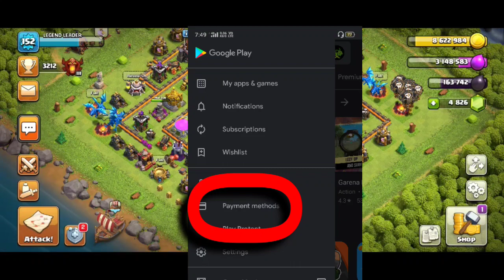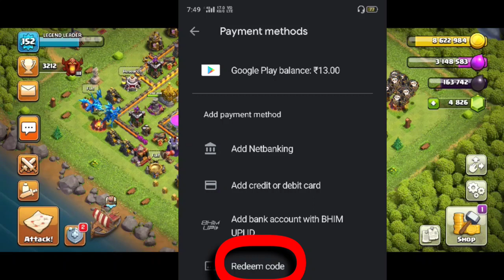Giveway Of Google Gift Card Of rs100 | No Fake No Scam | Road To 200 Subscribers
GUYS WELCOME

My clan link:-ULCU0CUV

•Devicee for video & stream

4gb RAM
128gb Internal
665 SD with 2.0 Game Booster
Dual Mic
Price-15999rs

✓BoAt HeadPhone 2P445Hz
price-2599

•Community

In Discord Giveway Will announced
And some family Chats
Custom rooms

If you used improper language you will directly removed form my channel . If any mods banned you and you do something you get banned ACT 1990 @copyright

•Mod
They have to keep eye on viewer
No promotion
No aggressive